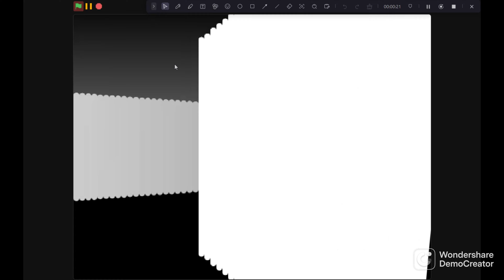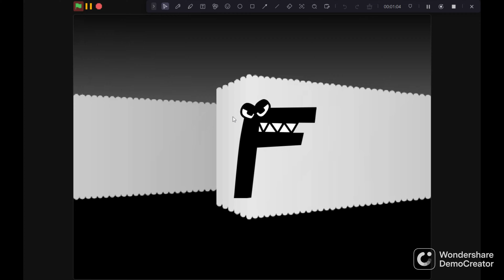escape f gameplay